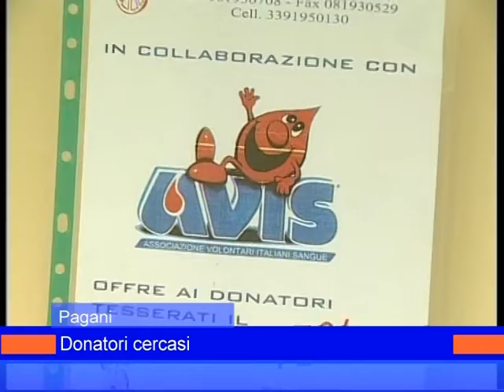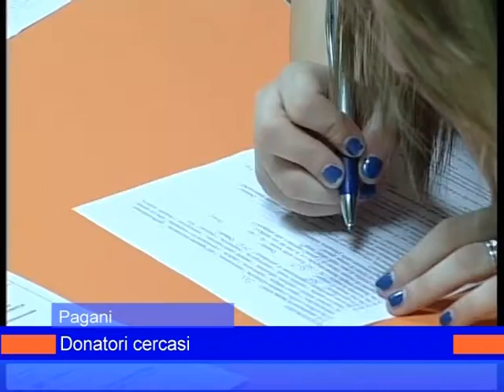avispagani_11_maggio